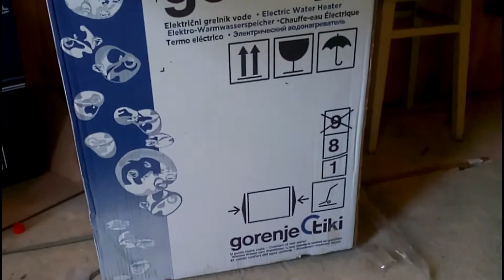Монтаж водопровода Бориспольский район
Бригада santehniki выполняет свою работу надежно и по доступной по цене.
Услуги сантехника предоставляем в Киеве и области, поэтому если вы ищите сантехник Борисполь или сантехник Бориспольский район можете смело обращаться именно к нам!
Бригада santehniki выполняет услуги в таких населенных пунктах Бориспольского района, как:
пгт Барышевка
село Пасечная
село Швачиха
село Бзов
село Веселиновка
село Волошиновка
село Борщёв
село Устинкова Гребля
село Шёлковое
село Дерновка
село Хлопков
село Коржи
село Корнеевка
село Лехновка
село Лукаши
село Лукьяновка
село Масковцы
село Морозовка
село Недра
село Остролучье
село Парышков
село Червоноармейское
село Перемога
село Пилипче
село Подолье
село Малая Тарасовка
село Рудницкое
посёлок Садовое
село Сезенков
село Власовка
село Селичевка
село Селище
село Семёновка
село Леляки
село Яблоневое
село Дубовое
село Григоровка
село Хмелевик
село Ярешки
Подключение станции, земляные работы, монтаж водопровода и канализации,  установка боайлера, замена смесителя... Услуги сантехника наша честная и доступная бригада выполняет на 100%
Счастливое
Мартусовка
Глубокое
Вороньков
Кириевщина
Чубинское
Кийлов
Пролески- это те села в которых зачастую мы работали или работаем.
Выполненная работа: село Веселиновка, монтаж водопровода  и установка бойлера марки Gorenje, установлен смеситель марки Ego